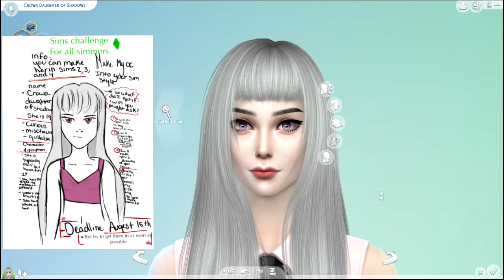Sims 4 CAS: Crowa, Daughter of Shadows (for Broken Sogni's Sim Challenge 😊) | SimSkeleton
Broken Sogni posted on discord a sim challenge, and I thought it would be fun to try. Her name is Crowa Daughter of Shadows, she's 19, is Curious, Mischievous, and Gullible. She is pale, has pink eyes, white/silver hair, and wears pink and black clothing.